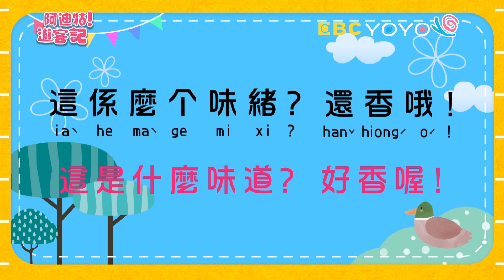【阿迪牯!遊客記】第43集｜客語兒童節目｜官方HD完整版｜煨番薯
節目大綱：Do Re Mi 精靈和吱吱精靈在魔法街的美食展抽獎抽到了超酷面具，把阿迪牯和嘰哩呱啦精靈嚇出一身冷汗，但這時候阿迪牯聞到了一股好香的味道，是什麼味道呢？

客語教學句：1.該片有麼个好食个無？2.你兜係麼人？愛做麼个？3.這係麼个味緒？還香哦!

客語童謠：歌名：煨番薯

煨番薯

今年收成好 風吹禾仔香
哎呀
仰會恁厲害 番薯堆做山
來去田項煨番薯啊
先做細土窯
嘿喲
你兜去撿樵 𠊎兜來起火

該片用力 撥啊撥過來
這片 撥啊撥過去
撥過來 撥過去
撥過來 撥過去
撥來撥去 撥來撥去
想食番薯等毋掣

哎呀
先做細土窯
嘿喲

這片 撥啊撥過去
撥過來 撥過去
撥過來 撥過去
土窯仰會屙忒吔

華文翻譯
烤番薯

今年收成好 和風吹稻香
哎呀
讓人嚇一跳 番薯堆成山
一起田裡烤番薯呀
先蓋小土窯
嘿喲
你們去撿柴 我們來生火

那邊用力 扇呀扇過來
這邊 扇呀扇過去
扇過來 扇過去
扇過來 扇過去
扇來扇去 扇來扇去
想吃番薯等不及

哎呀
先蓋小土窯
嘿喲

這邊 扇呀扇過去
扇過來 扇過去
扇過來 扇過去
土窯怎麼垮下去